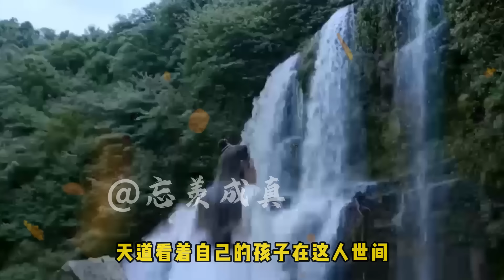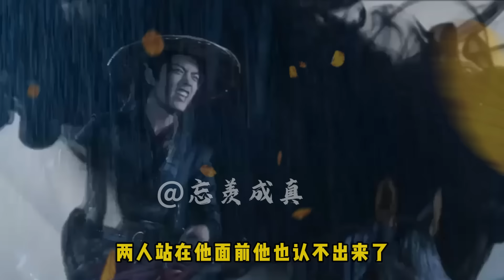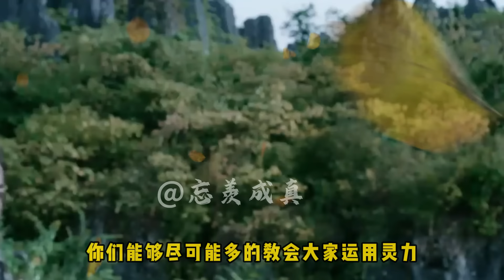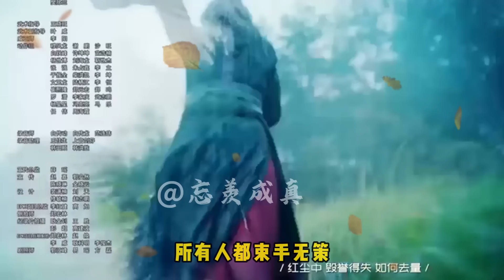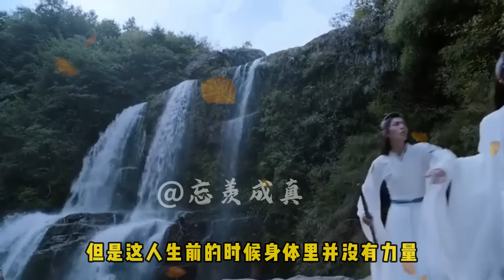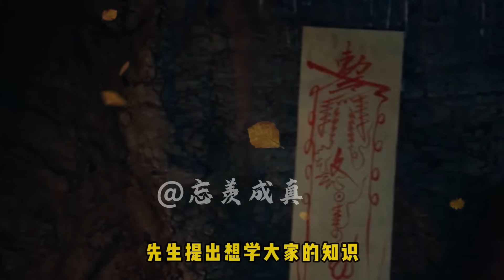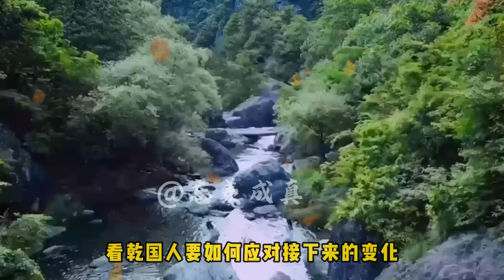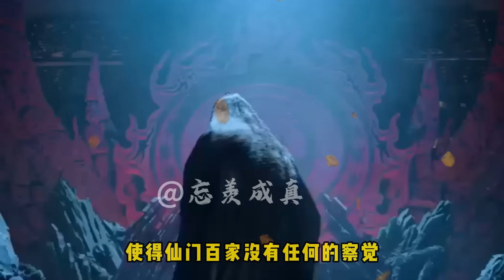一口氣看完165分鐘【忘羨】《氣運之子》上集：高高的蒼穹之上，有一人淩空而立，看著底下的人間煉獄，臉上一時露出憐憫，一時卻又滿臉冷漠。他本是這個世界的主人，但是此時卻只能看著他的子民苦苦掙紮。